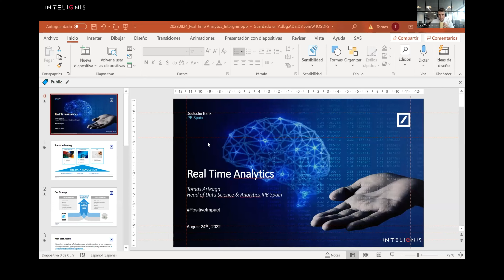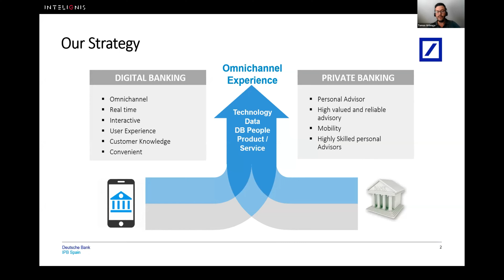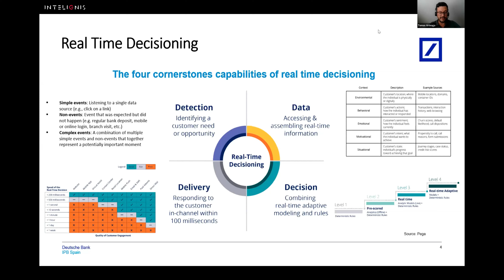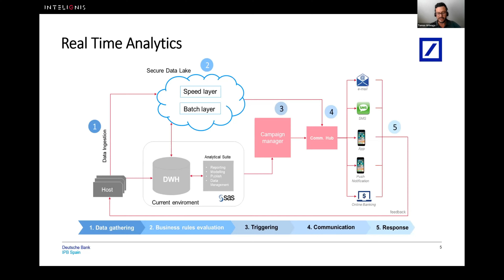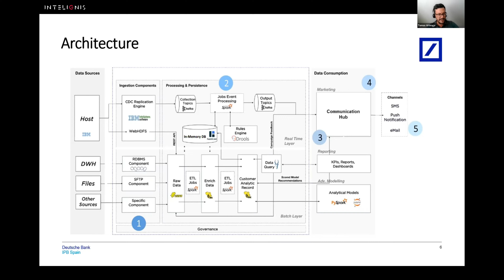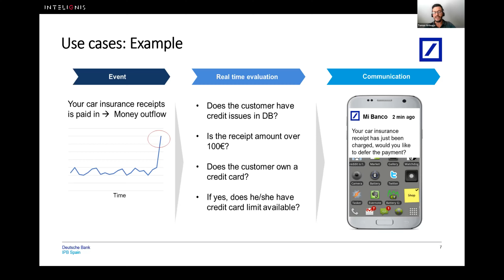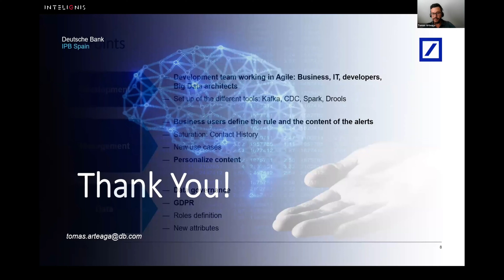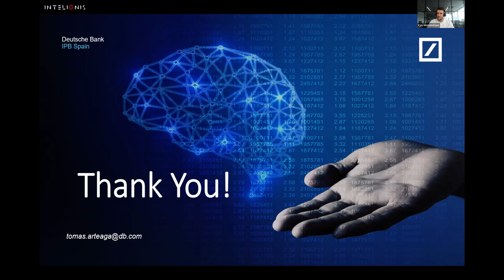Keynote Speaker - Tomas Arteaga at Business Intelligence and Analytics Summit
Keynote Topic - Real Time Analytics In Banking.

Speaker - Tomas Arteaga (Head of Data Science & Analytics IPB Spain @
Deutsche Bank)

Tomas Arteaga has up to 15 years working in Banking Analytics. First in BBVA and since 2010 in Deutsche Bank. Previously he worked as a consultant for several firms. In Deutsche Bank, first, he was responsible for the Customer Analytics Unit, in charge of developing predictive models and implementing Next Best Action; then he set up the Digital Sales Team responsible for running digital campaigns and since 2020 leading Data Science and Analytics at IPB Spain and belonging to the IPB Data Science Center of Expertise.